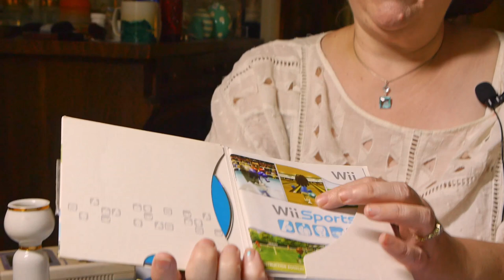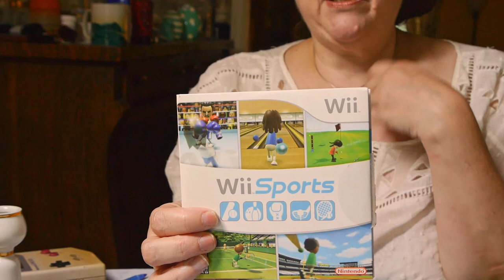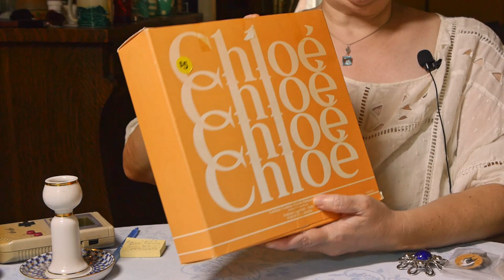Super Bowl Garage Sale Haul + FIRST LIVE SALE! Tuesday August 23rd 6pm EDT @ The Kitschy Cat Channel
Happy to announce my first live YouTube sale on Tuesday, August 23rd at 6pm Eastern Daylight Time!

It will be hosted by the fabulous Cathy at her YouTube Channel, The Kitschy Cat

I'll be selling a selection of brooches/pins from the vast collection of jewelry I've accumulated - ranging from classic rhinestones to some interesting figural pieces!

Hope to see some familiar faces at the sale, hope you can stop by - brooches will be affordable - if you don't see anything to buy would just love a hello from you.

As well I wanted to share a lovely selection of jewelry and other fun and profitable items picked up just yesterday at what we consider to be the Super Bowl of yard sales that is finally back this year after the pandemic!